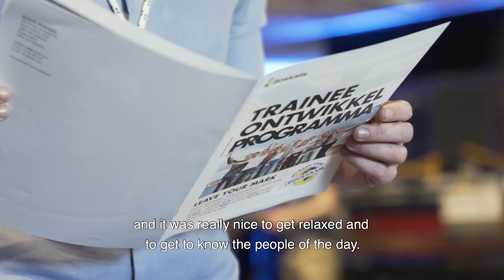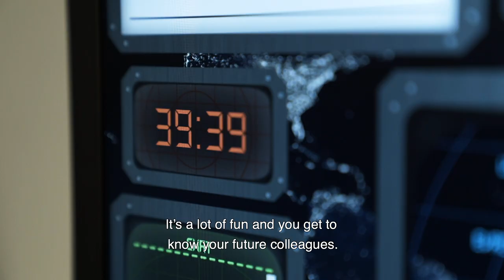After movie Boskalis Trainee Selection Day 2019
April 5th the Boskalis Trainee Selection Day 2019 took place. Boskalis welcomed over 100 students for this challenging and inspiring day. Watch the after movie to get an impression of the day.